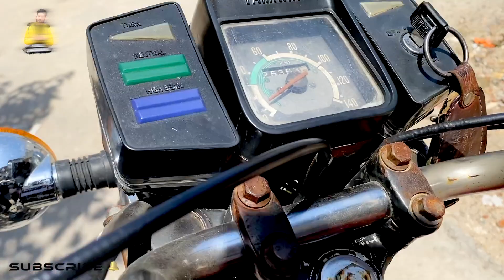Yamaha RX100 low price with VIP no | Gill brand | modified yamaha rx100